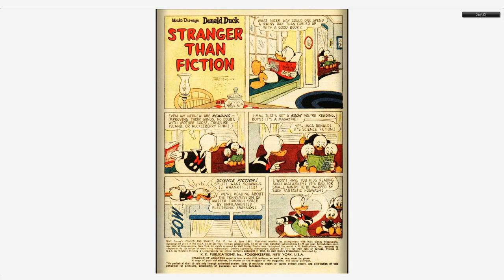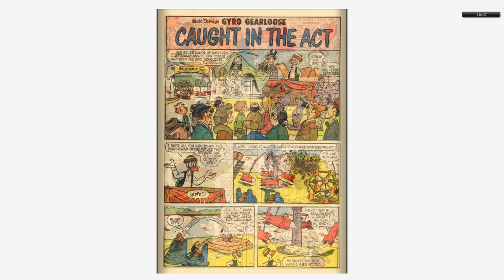Walt Disney's Comics And Stories 249 Dell